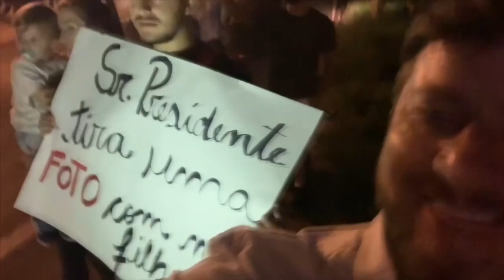“Foi uma honra poder recepcionar e abençoar o nosso presidente”, disse Joel Engel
Apóstolo Joel Engel teve oportunidade de ser o primeiro a cumprimentar e abençoar Jair Messias Bolsonaro, assim que ele chegou à Santa Maria, na noite deste sábado (15). “Minha história como intercessor do presidente, começou no dia do atentado que ele sofreu durante a campanha presidencial. Ali eu vi que o resultado do pleito era totalmente espiritual e senti que Bolsonaro e sua família, precisavam de cobertura. Isso iria definir o resultado das eleições e o futuro do país”, explicou Joel Engel.

"Quando vi Bolsonaro levantar o meu neto Noach e colocar em seus ombros, lembrei de Jesus que quebrava o protocolo para abraçar as criancinhas. Ao vê-lo fazendo o mesmo com meu neto eu chorei! Deus me mostrou que ele foi levantado e ungido pelo Senhor por amor de nossos filhos", testemunhou Engel e continuou: “Senti Deus me respondendo e me mostrando que Bolsonaro é resposta de nossas orações”.

Youtube.com/joelengelministerioengel

Cadastre-se na Plataforma de Estudos da Escola Profética ONLINE e receba todas as nossas lições semanais, além de estudos exclusivos.

Mais informações:
Curta nossa Fanpage - Facebook.com/Pr.JoelEngel